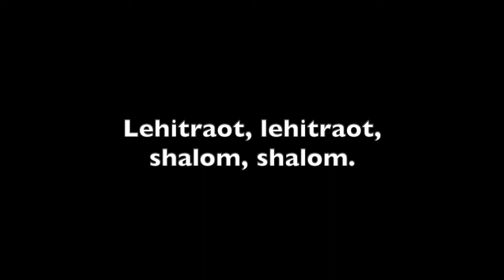Shalom Chaverim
A round in 4 parts
Hebrew
Lyrics:

Shalom chaverim, shalom chaverim.
Shalom, shalom.
L'hitraot, l'hitraot,
Shalom, shalom.

Translation:
Shalom chaverim = Peace, friends
L'hitraot = 'til we meet again

Appears in: Pax Lodge Songbook, Sing Along with the Guides (Hong Kong Girl Guide Association), Bauhinia Song Book (Hong Kong), Chansons de Notre Chalet